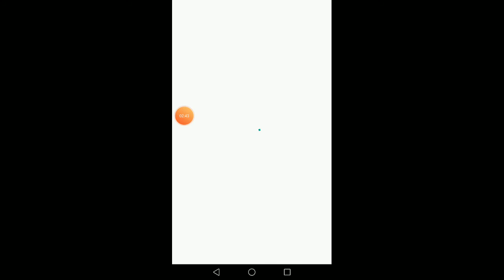Jugando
Me la y yurem